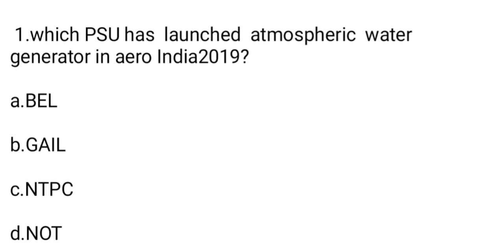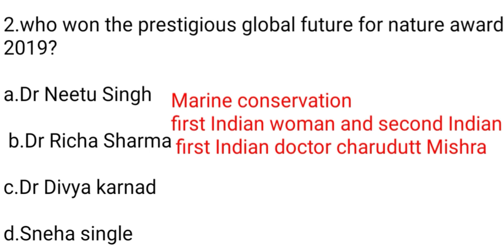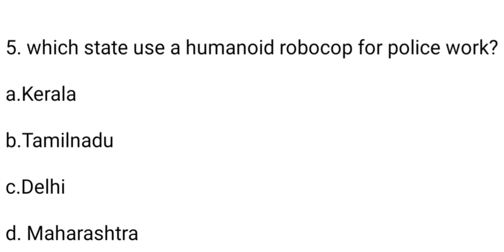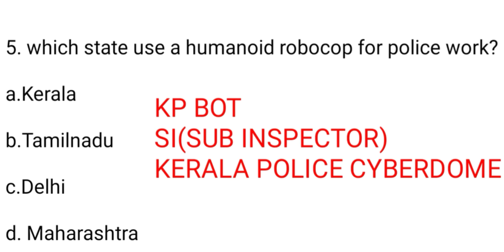Current affairs 2019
Current affairs 2019 in this video information about the exam preparation